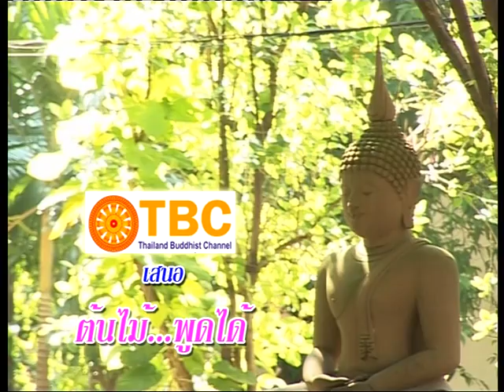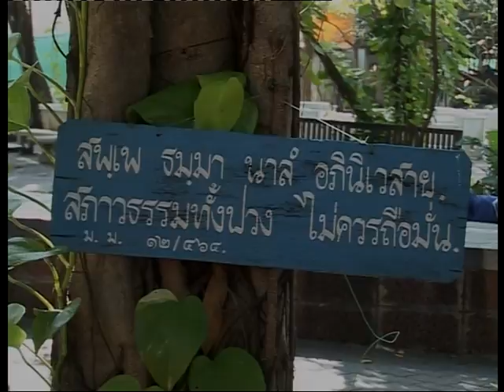ต้นไม้พูดได้ 005 อย่ายึดมั่นถือมั่น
ต้นไม้พูดได้ คือป้ายที่หลายวัดได้จัดทำขึ้น เขียนข้อความ หลักธรรมคำสอน ทางพระพุทธศาสนา
ให้ผู้ที่มาพบเห็นได้อ่าน เป็นคติธรรม ตอน อย่ายึดถือมั่นในธรรมชาติ นี้ บรรยายธรรมโดย...พระธรรมวิมลโมลี
 เจ้าอาวาสวัดชลประทานรังสฤษฎ์  ปากเกร็ด จ.นนทบุรี